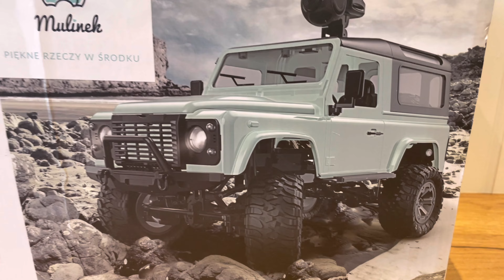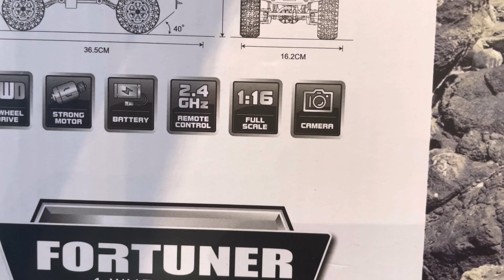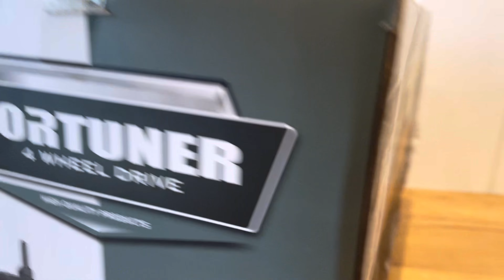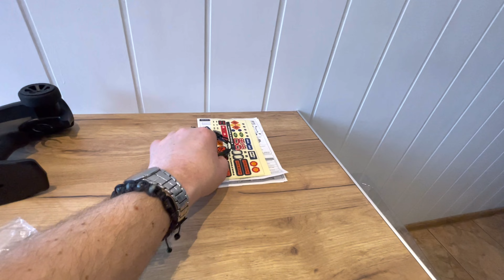Fayee FY003. Pierwsze wrażenia po rozpakowaniu taniego auta RC trial z Aliexpress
Dzisiaj w unboxingu model Fayee FY003 w karoserii Land Rover Defender. Ten model po serii kilku filmów będzie do wygrania dzięki marce Mulinek. Co trzeba będzie zdobić aby go zgarnąć? Należy polubić stronę marki Mulinek na FB
Dać mi suba, polubić moją grupę na Facebooku i w miarę mizliwosci na TikToku i Instagramie.

Zapraszam Was na pozostałe moje kanały w mediach społecznościowych.